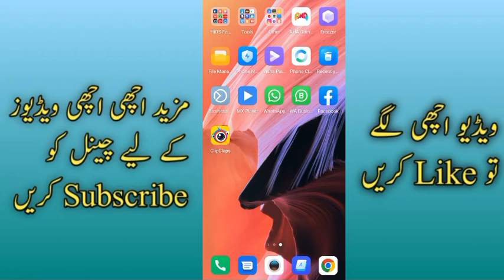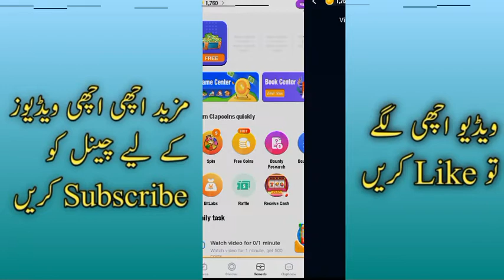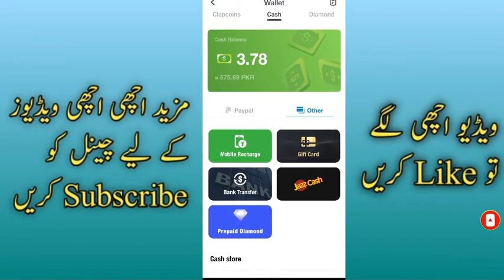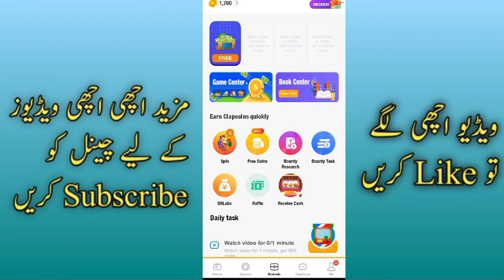online earning app/online earning without investment